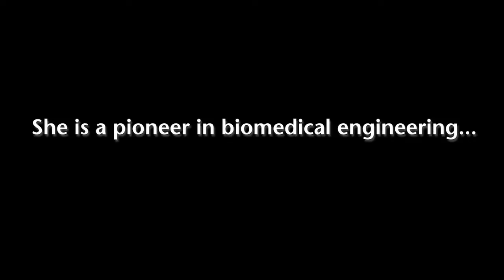NJIT Board of Overseers Excellence in Research Prize & Medal - Treena Arinzeh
Watch a live stream of Professor Arinzeh being awarded the NJIT Board of Overseers Excellence in Research Prize & Medal on Thursday, October 3rd.

Treena Livingston Arinzeh, PhD, a professor in the department of biomedical engineering at NJIT, has earned national recognition for her commitment to making adult stem cell therapy a future reality. Her research interests include applied biomaterials and tissue engineering; cell-biomaterial interaction; materials processing; surface characterization and modification of biomaterials; materials testing; in vivo models; tissue-engineering scaffolds for repair of bone and other related musculoskeletal tissues; and nerve tissue regeneration utilizing stem cells.